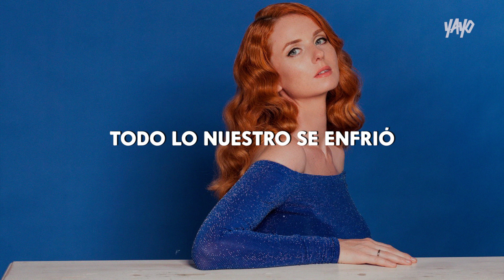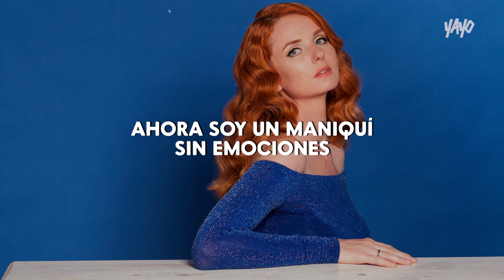Lena Katina - TAXI (Español) *NEW SINGLE 2023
Lena Katina - TAXI (Español) *NEW SINGLE 2022 (Audio)
(Sub. Español) (Subtitulado en Español) (Subtítulos en Español)

(Audio de @t.A.T.u.)